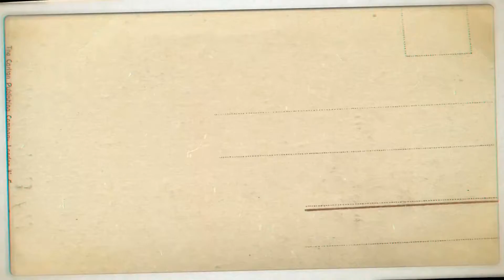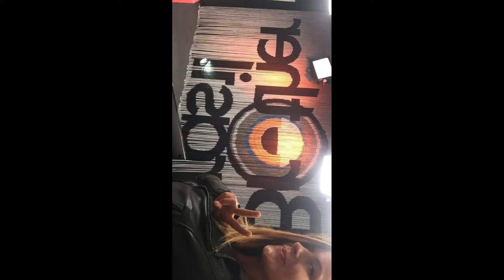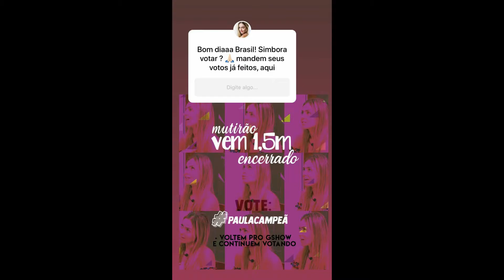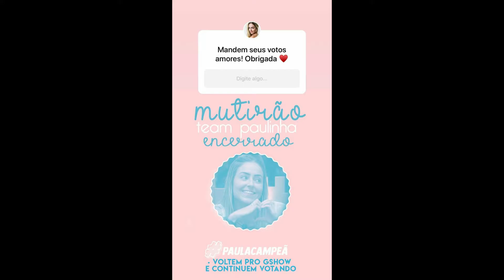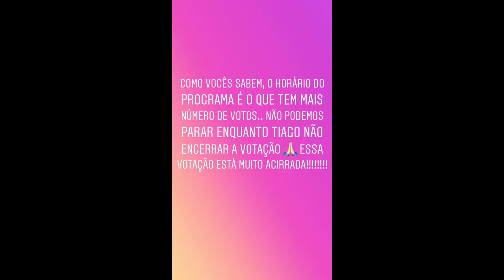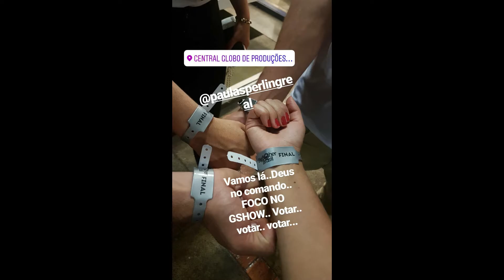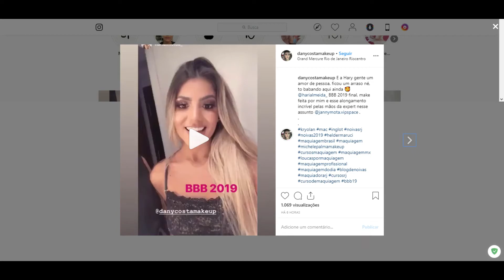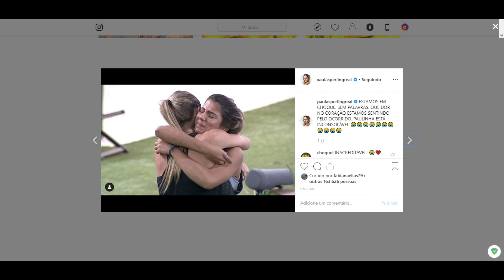STORIES PAURIANY 12/04/2019